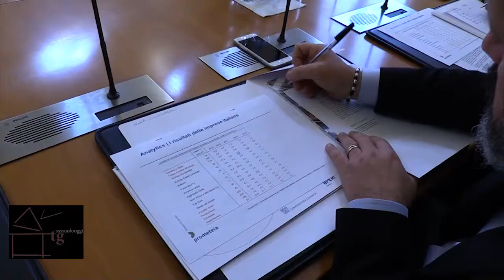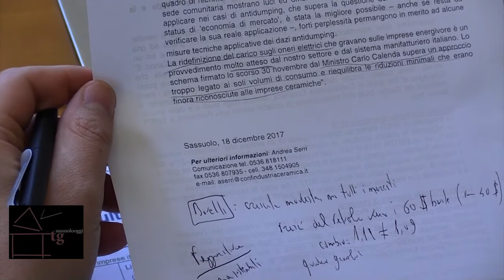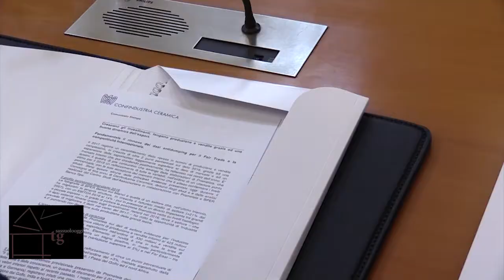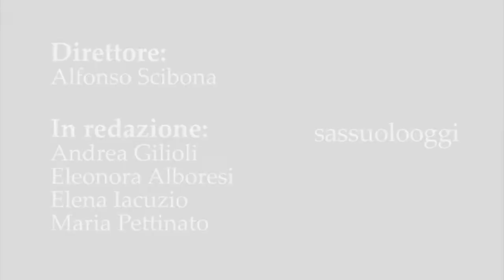Sassuolo Oggi Tg - 2 gennaio 2018